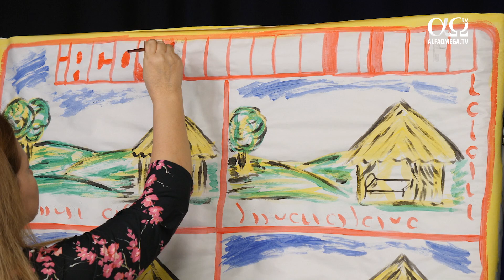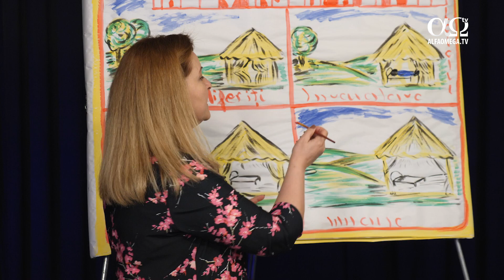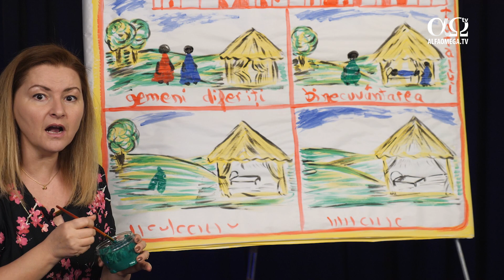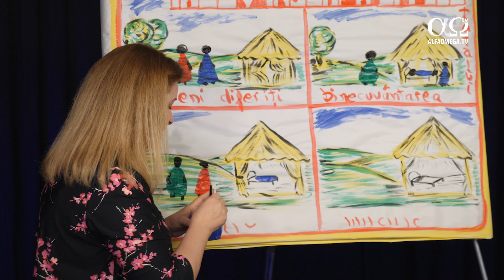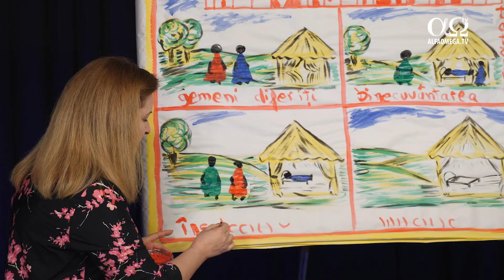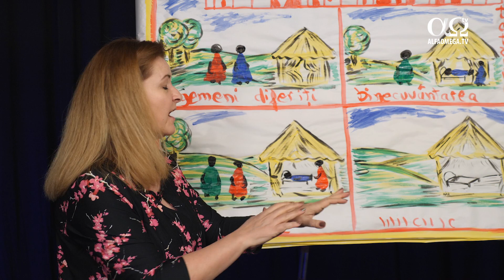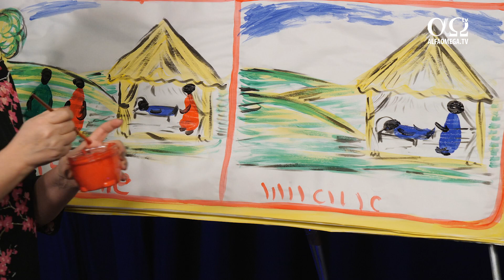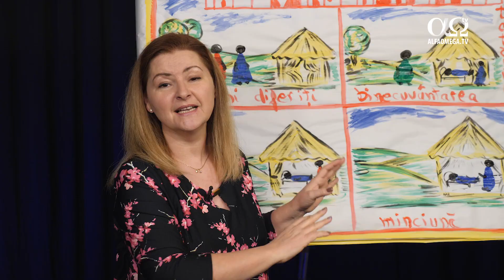Iacov înșeală pe Esau și fuge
scoaladuminicala

Echipa Alo!Copii România și Alfa Omega TV au început producerea seriei de povestiri biblice pentru copii.
Folosind metoda povestirii biblice în schițe și culori și bazat pe temele manualului lectții biblice pentru flanelograf, povestitoarea Codruța Burghelea aduce la viața aceste lecții biblice fantastice.